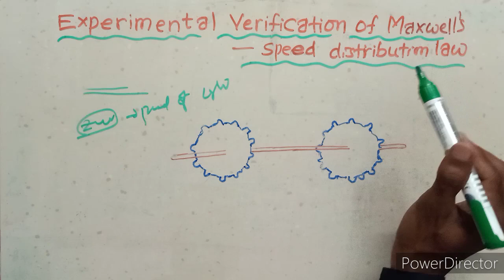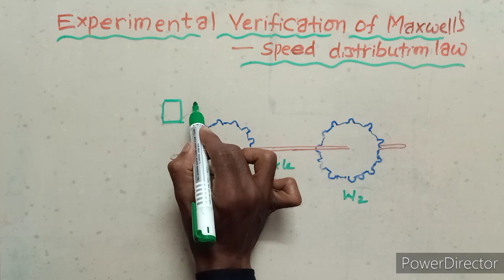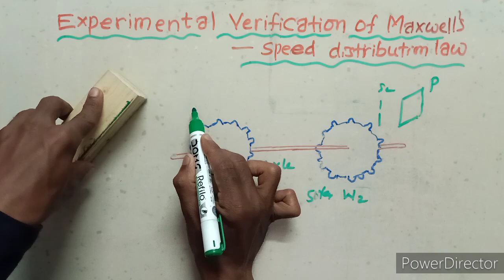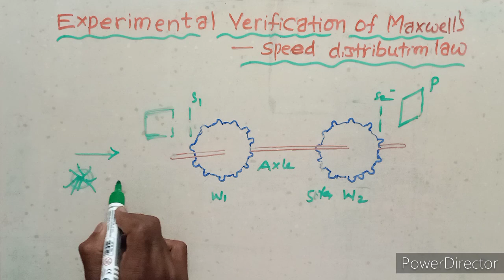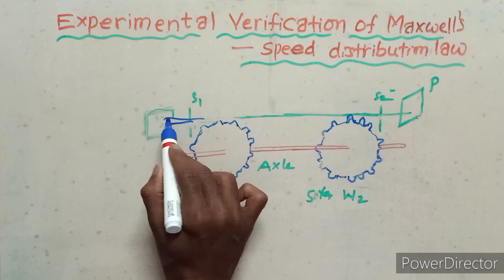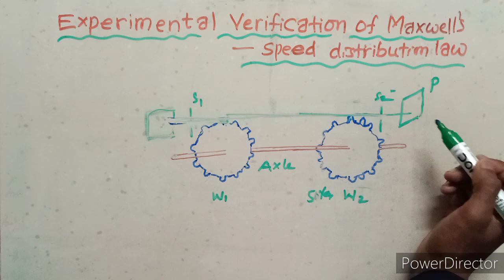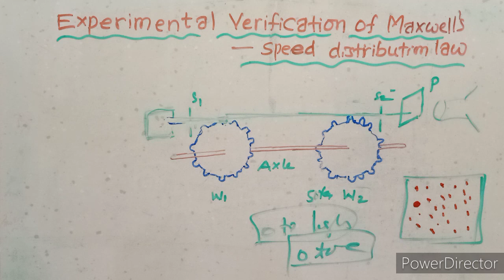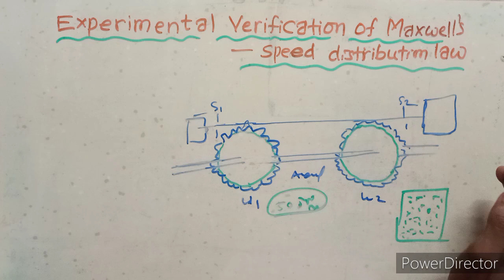EXPERIMENTAL VERIFICATION OF MAXWELL'S DISTRIBUTION LAW (OR) TOOTHED WHEEL EXPERIMENT -MV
Physics for BSc & BTech students Of All Universities in India